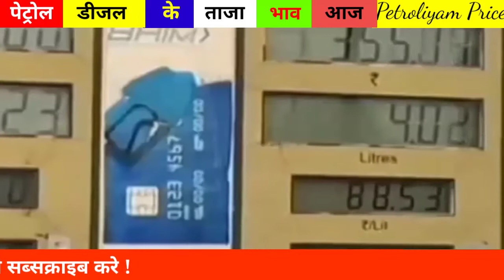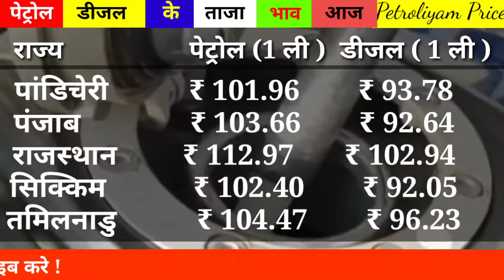Petrol-diesel price 02/09/21, aaj ka petrol-diesel Ka bhav,आज का पेट्रोल डीजल का भाव,petrol ka rate